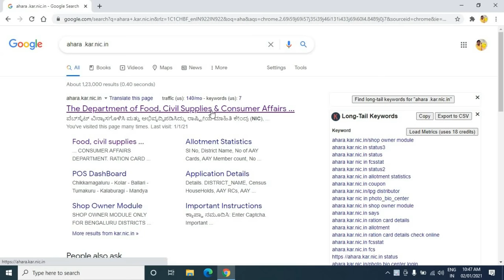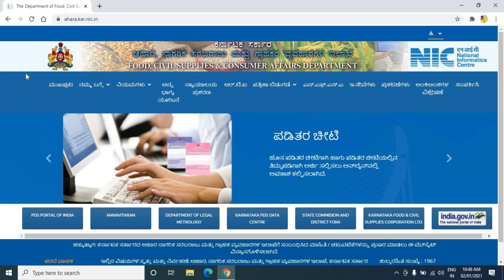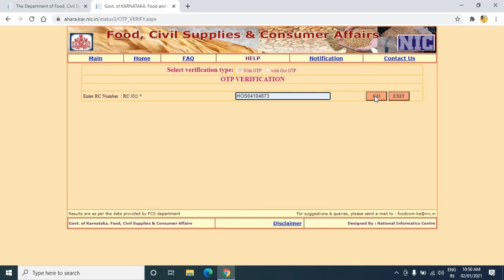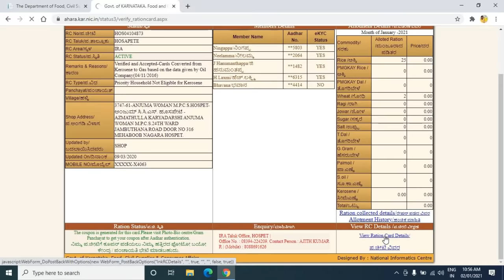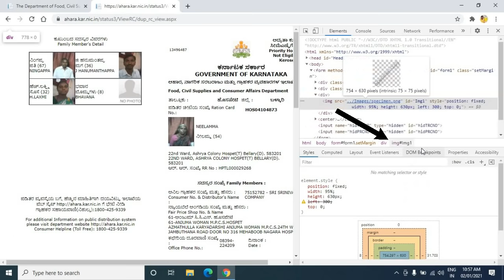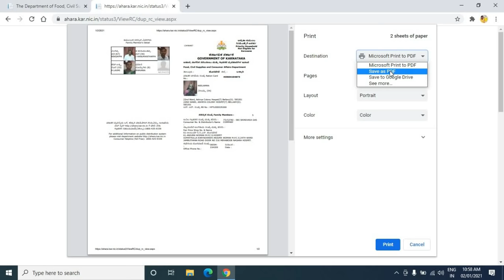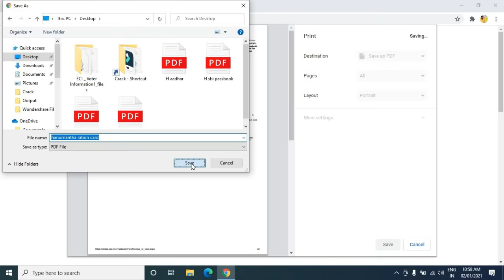how to print original ration card online in karnataka/how to remove specimen from ration card/ಕನ್ನಡ.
GEAR USED:
1. Mic
2. DRL-18H Ring Light
3. Tripod
4. High Quality Green Screen
5. Wallpaper

More:-

                                                           ವಂದೇ  ಮಾತರಂ ".